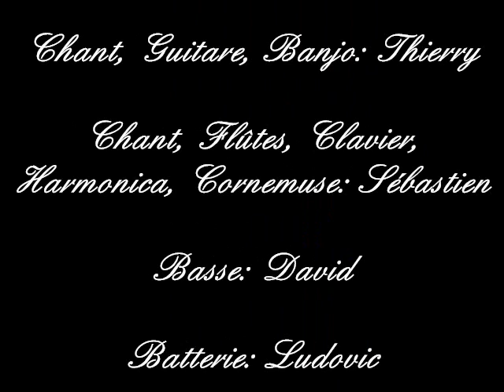Vos Théories Et Vos Idées by Kenavo